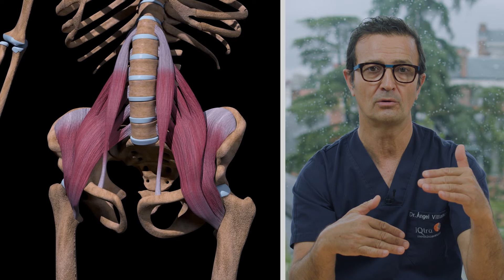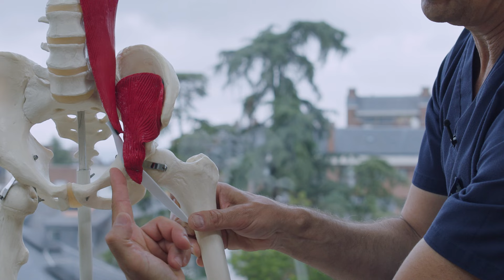¿Por qué se lesiona el psoas ilíaco?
El Psoas es un músculo con muchas peculiaridades anatómicas y funcionales que en muchos casos se desconocen y no contemplamos a la hora de valorar por qué los deportistas se lesionan o cómo debe ser tratado. El músculo Psoas consta de dos vientres musculares distintos, es por ello que en la nomenclatura anatómica clásica se llama Psoas Ilíaco, tiene un vientre que se inserta en la cara profunda de la columna lumbar y otro vientre que se inserta en el interior de la pala iliaca de la pelvis; estos dos vientres forman el músculo Psoas Ilíaco, ambos tienen dos tendones que progresivamente van uniéndose para finalmente insertarse en un punto del fémur que se llama el trocánter menor.

Una vez que conocemos su anatomía debemos entender su función, el Psoas es un músculo que salta la articulación de la cadera y la flexiona. Simplemente al caminar ya estamos utilizando este músculo, ya que es el músculo que lanza el muslo al dar un paso. En el deportista este músculo se estresa cuando este da una fuerte patada y se puede lesionar cuando lo dejamos atrás en una zancada.
Una función poco considerada de este músculo es que es el encargado de mantener el cuerpo en posición erecta e impide que nuestro cuerpo caiga hacia atrás

Es fácil de entender la función de su antagonista el glúteo, el encargado de que nuestro tronco no caiga hacia adelante y se mantenga erecto, el Psoas por su parte, mantiene el cuerpo en posición vertical, impidiendo que caigamos hacia atrás.
Un movimiento como la hiperextensión que deportistas como los tenistas hacen hacia atrás con el movimiento del saque puede provocar una lesión.

El Psoas es uno de los órganos que más se ha perjudicado cuando el ser humano pasó de estar a cuatro patas a erguirse e ir en bipedestación. En este proceso el Psoas dejó de trabajar de un modo lineal como trabajan todos los músculos. Cuando el ser humano se puso de pie, el Psoas se vio obligado a hacer una angulación apoyándose en un hueso que es una rama del pubis. Esto hace que el músculo trabaje siempre apoyado, con presión e incluso con fricción o rozamiento sobre el hueso del pubis.

En iQtra nos encontramos con muchas lesiones del Psoas que pueden ser tanto en el vientre muscular, como en el tendón. La transición de fibras entre músculo y tendón ocurre justo cuando apoya sobre la rama del pubis, en ese punto de estrés y de fricción es cuando acontecen casi todas las lesiones. Los síntomas pueden ser, dolor de la ingle cuando adelanta la pierna caminando, o cuando se tiene que subir la pierna para meterla en el coche, ahí se tira del Psoas para levantar el muslo y al paciente le provoca dolor, también lo encontramos en gestos como dejar la pierna atrás

En el siguiente vídeo podremos ver cómo ejercitar el músculo Psoas y no lesionarlo